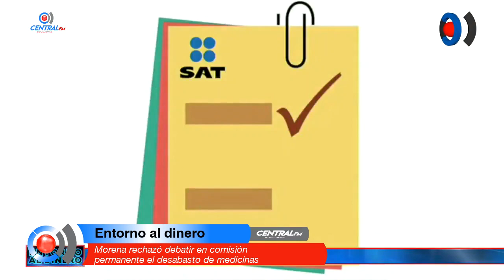Morena rechazó debatir en comisión permanente el desabasto de medicinas